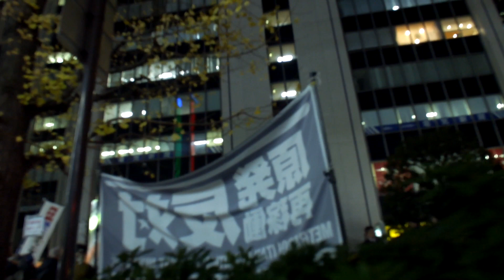2014/12/24 九州電力東京支社前再稼働反対抗議行動 【1】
九州電力東京支社前再稼働反対抗議行動＠有楽町電気ビル前  2014/12/24